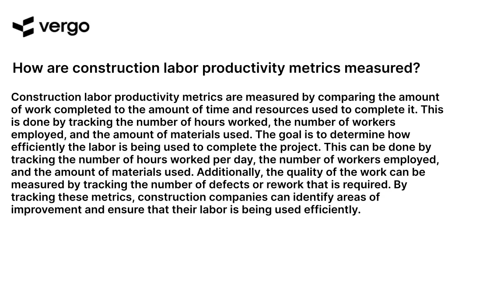Measuring Construction Labor Productivity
This video provides an overview of how to measure construction labor productivity. Learn how to accurately measure the efficiency of your construction labor force and how to use the data to improve productivity. Get tips on how to track labor productivity and how to use the data to make informed decisions. Get the most out of your construction labor force with this helpful video.